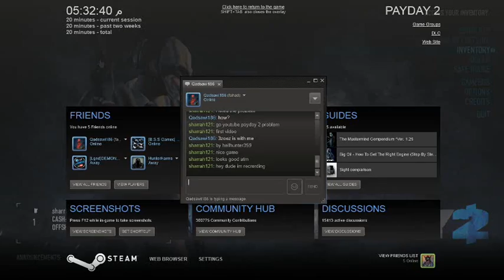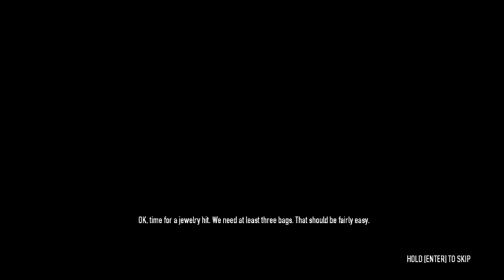Lets Play PayDay 2 #1 Me like masks!!!